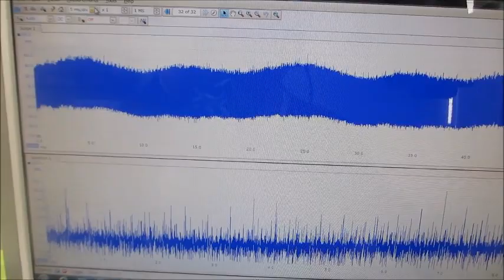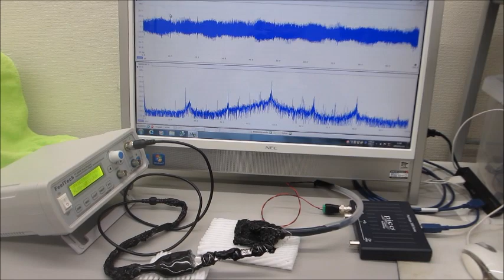オリジナル超音波実験動画（超音波システム研究所）